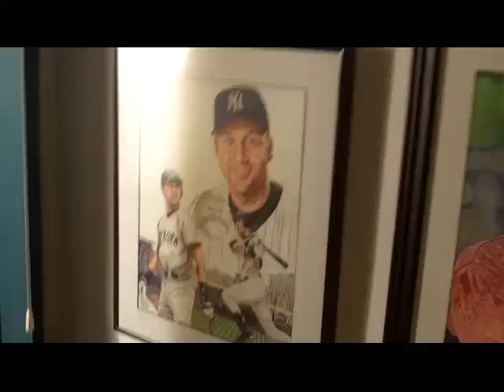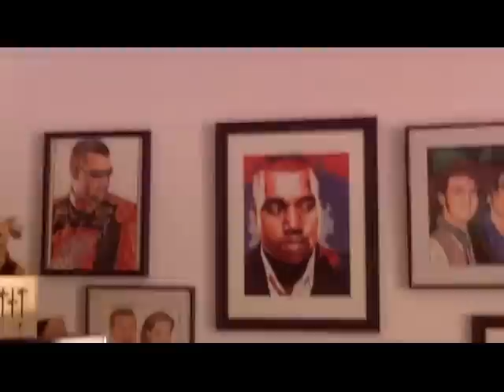Neal Portnoy 2